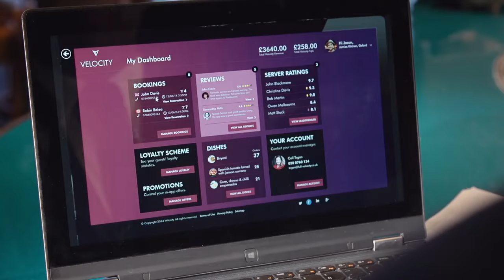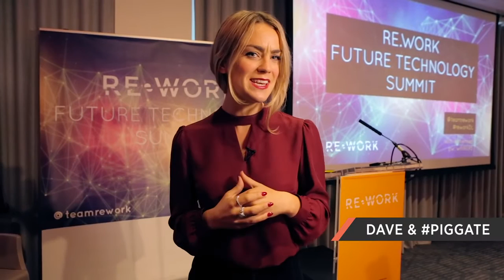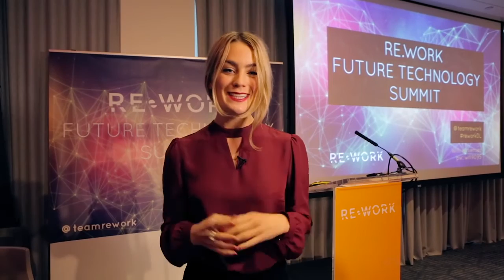Burbidge joins Tech City UK, Tech for refugees, PigGate and more in your week in tech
Eileen Burbidge takes over as chair of Tech City UK, the tech community are getting together in support of refugees next week and Apple works towards their first electric car.

This week we filmed at the Re.Work Future of Technology and Deep Learning Summit.